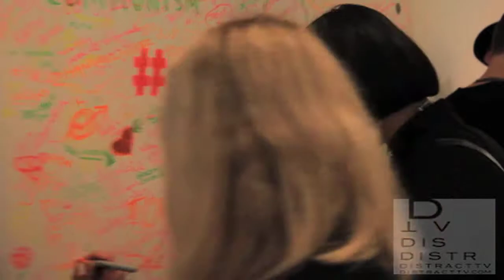Designer Spotlight: Little Shilpa Interview DistractTV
Distract's @AgeTheMc meets Fashion Designer Little Shilpa at @shopcades London Fashion Week. Her collections are warn by celebs such as GaGa and US Rapper Nicki Minaj.

thanks to Shopcade

Credits:
Producer: Gita Cellei
Videographer: Emma Malone